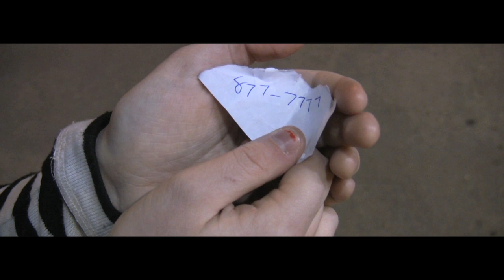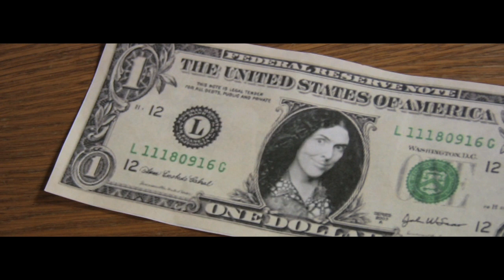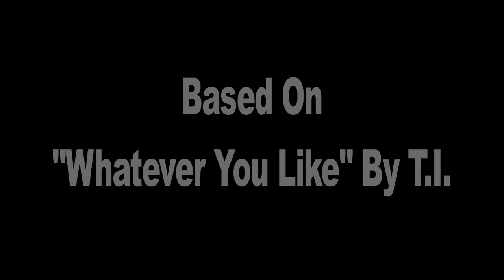Weird Al Yankovic: Whatever You Like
This is a tribute to "Weird Al" Yankovic's excessively witty parody "Whatever You Like" based on T.I.'s #1 hit song of the same name. I'd like to give a big Thank You to all the talented members of the Warrior Productions crew, to all the public locations who put up with our filming, to Ashley Malloy for always taking time out of her busy schedule to film, and to Weird Al for continually cranking out gut-busting parodies. This truly wouldn't have been possible without you all!